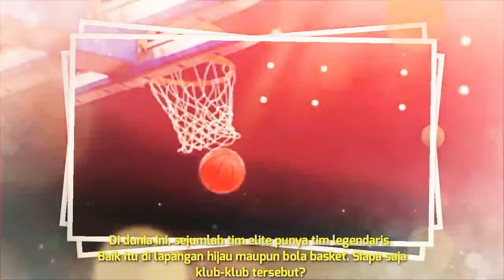Raffi Ahmad : Rans Cilegon FC dan Rans PIK Basketball Harus Bersatu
Di Dunia ini, ternyata ada banyak klub sepakbola papan atas yang memiliki klub basketball. Di Eropa ada Real Madrid, Barcelona, CSKA Moskow, Fenerbahce, Galatasaray, Olimpiakos, Phanatinaikos, Lazio. Bahkan di Indonesia ada Persita Tanggera, Bali United, Dewa United dan Persib Bandung.

Langkah Raffi Ahmad sangatlah cerdas untuk memilki tim bola basket selain sepakbola, sebab dengan kepopuleran dirinya. Dia dapat mempopulerkan dunia olahraga kepada masyarakat luas. Hal ini sangatlah positif untuk kemajuan dunia olahraga di Indonesia.